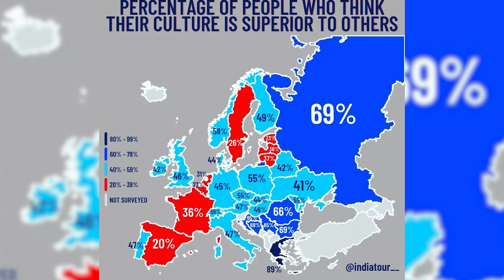Все чакаме някой да ни оправи! - Андреа Банда Банда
🎙Андреа Банда Банда е водеща, инфлуенсърка, създател на интернет и телевизионно съдържание. Разговорът ни беше по теми, които страхотно вълнуват и двама ни - медийната свобода, развитието на обществото ни, качеството на българските инфлуенсъри, психичното здраве на младите хора, политическата и обществена обстановка у нас. Малко жени имат умението да предадат възпитано и аргументирано своите позиции - Андреа е една от тях. Изгледайте епизода докрай.

 Стремежът ми към качество коства много. Удари рамо. Подкрепи канала:
🟡 Стани "ЦАР ЛЪВ" и ще ти благодаря лично във всеки цял епизод: